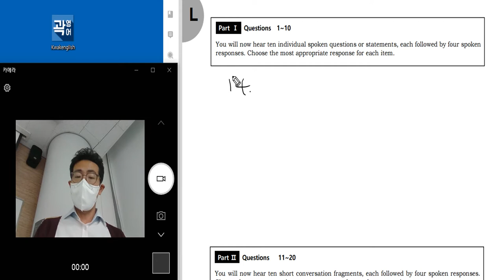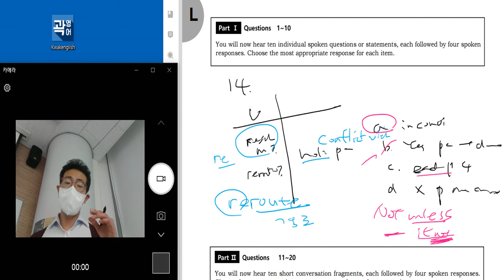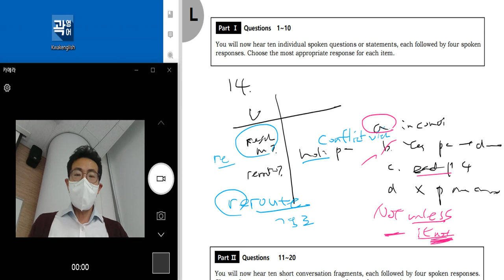텝스 청해 파트 2 Q 14 TEST 224